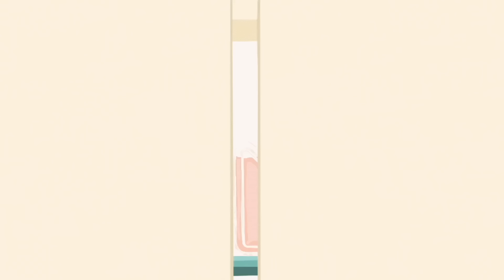I BADRUMSSKÅPET MED EMILIA DE PORET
Annonslänkar till Emilias favoriter,
Selahatin heter tandkrämen
Lumity är kosttillskotten som inte finns i sverige
Tom Ford Solieil Neige parfym
Shiseido eye patches (på 20% just nu!)

Björn Axen värmeskydd och skyddande spray (på 20% här)
Björn axen fukt serie (grymt prisvärd mask)

Pop lock backslick (på 15%)